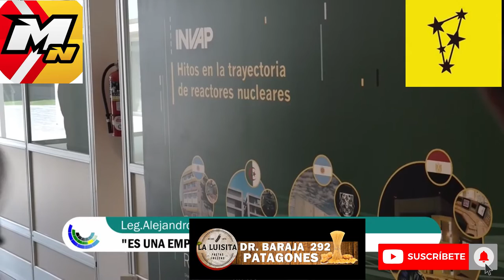En el marco del Parlamento Patagónico, se realizó una visita al Invap.